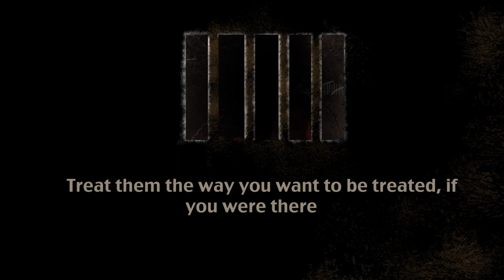Even wars have limits: Treat prisoners the way you want to be treated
Persons deprived of their liberty must be treated with dignity and humanity, regardless of the reasons for their incarceration.

The humanitarian crisis in Syria is entering its fifth year. Since early 2011, almost a third of Syria's pre-war population of some 22 million has been displaced because of fighting, and more than three million others have sought refuge abroad. Hundreds of thousands of people have been killed and injured during that time; thousands more have gone missing; whole communities are living in besieged or hard-to-reach areas without adequate shelter, water or food; the wounded and sick lack safe access to medical care. Hardly any family has remained untouched by the catastrophe in Syria today.

Where is the voice of humanity? That is why even wars have limits.